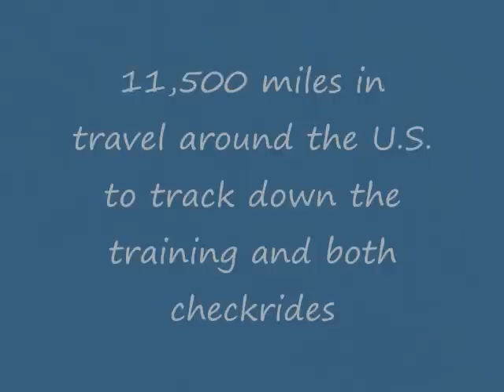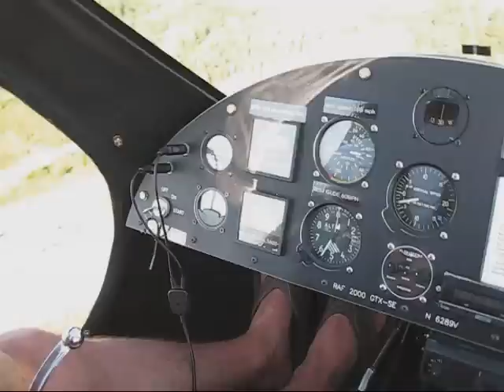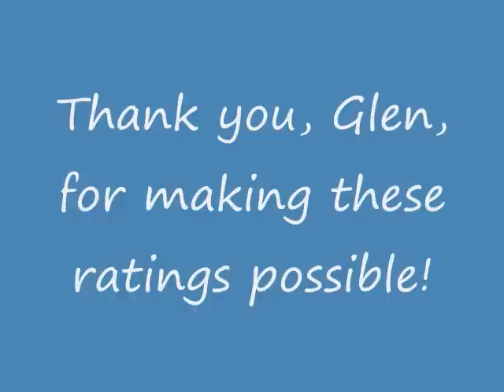Earning A Gyroplane Rating!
Some random pictures and videos while doing my add-on Commercial Gyroplane and Gyroplane Flight Instructor ratings.